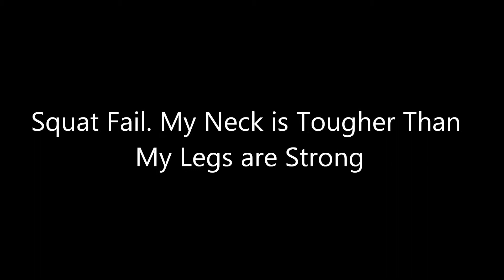Squat Fail, My Neck is Tougher then My Legs are Strong